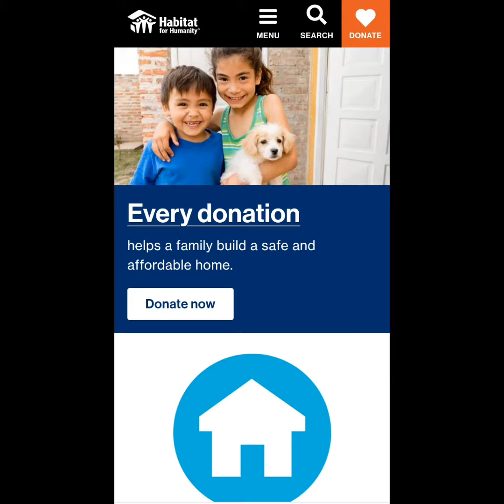You Can Buy A House On Low Income|Affordable Housing|Must Watch Now|Rent is Too D@mn High!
Other Resources

Career Services Partners:
Career Test:

*Finance Links*
Building your credit?
Apply for Capital One credit card  today.

*Wellness Links*
THERAPY PARTNERS:

The National Suicide Prevention Lifeline (the Lifeline) at 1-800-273-TALK (8255) or 988 has crisis workers to support you and are available 24/7.

You can text with a crisis counselor who is available to provide support 24/7 Text 741741

• SAMHSA treatment helpline 800-662-HELP (24/7)